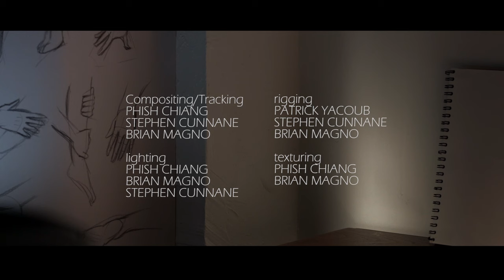The Model short film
This was part of our classes at Gnomon School of Visual effects.  It went on to be showcased in many film festivals including the Newport Beach Film Festival.

Written and Directed by Stephen Cunnane
Cinematography by Chris Warren

Starring @JoeySinko

Animated by Stephen Cunnane and Anthony Lam
Modeling by Brian Magno and Stephen Cunnane
Compositing and Tracking by Phish Chang, Stephen Cunnane, and Brian Magno
Rigging by Patrick Yacoub, Stephen Cunnane, and Brian Magno
Texturing by Phish Chang and Brain Magno
Lighting by Phish Chang, Brian Magno, and Stephen Cunnane